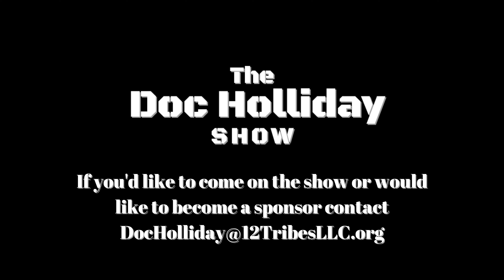Episode 11 Firefighter Malcolm Holliday talks about battling adversity and succeeding anyway,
On Episode 11 Doc sits down with his brother Malcolm Holliday. Malcolm talks about how he dealt with the loss of his Mom at the age of 10 and the challenges of growing up in the inner city and how he overcame those obstacles to rise in the ranks of the Memphis Fire Department.

To support "The Doc Holliday Show"